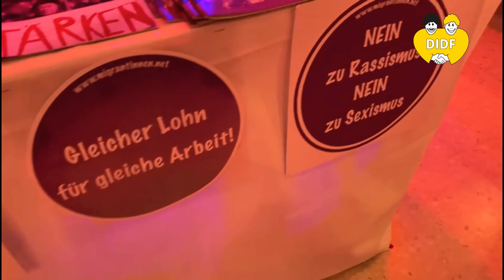Festival Für die Jugend, für unsere Zukunft / DIDF Jugend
DIDF
DİDF TV'de dünya da ve Avrupa'da önemli haber, güncel gelişmeler ve tartışmaları canlı yayınlarla birlikte izleyebilirsiniz.
DİDF (Demokratik Isci Dernekleri Federasyonu) 1980 senesinde birçok işçi derneğinin biraraya gelmesi ile kuruldu.
DİDF, ne bir lobi kuruluşu, ne de milliyetçi bir örgüttür.
DİDF, sadece işçilerin değil, gençlerin, kadınların da çıkarlarının tavizsiz savunucusudur.  DİDF- Gençlik, işçi, çırak, öğrenci, işsiz gençlerin özgül sorunlarının çözümü uğruna mücadeleye yardımcı olan bir örgütlenmedir.
DİDF, ortak çıkarlara ve özlemlere sahip olan, birbirlerinin kardeşi olan işçilerin, gençlerin, kadınların birleşmeleri, mücadele etmeleri ve örgütlenmelerine yardımcı olmak için, emekçilerin bulundukları her alanda bilgilendirme ve aydınlatma toplantıları; kültürel- sosyal çalışmalar, gösteriler gibi etkinlikler düzenlemektedir.